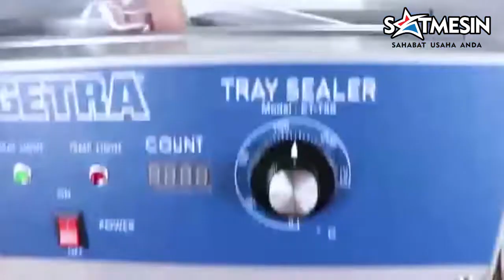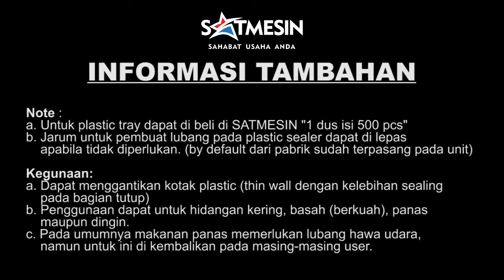SATMESIN ET-T8S Manual Plastic Tray Sealer - Mesin Penyegel Plastik Tray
Spesifikasi :
Dimensi : 48x37x61cm
Capacity : 150 ~ 300
Watt : 340
Voltage : 220V/50Hz/1P
Weight : 27kg

Note :
a. Untuk plastic tray dapat di beli di SATMESIN "1 dus isi 500 pcs"

b. Jarum untuk pembuat lubang pada plastic sealer dapat di lepas apabila tidak diperlukan. (by default dari pabrik sudah terpasang pada unit)

Kegunaan:
a. Dapat menggantikan kotak plastic (thin wall dengan kelebihan sealing pada bagian tutup)

b. Penggunaan dapat untuk hidangan kering, basah (berkuah), panas maupun dingin.

c. Pada umumnya makanan panas memerlukan lubang hawa udara, namun untuk ini di kembalikan pada masing-masing user.